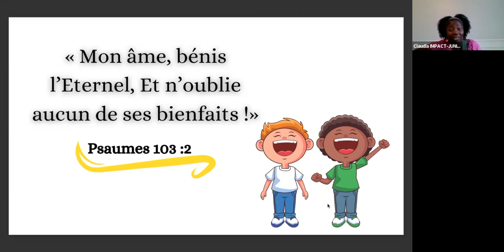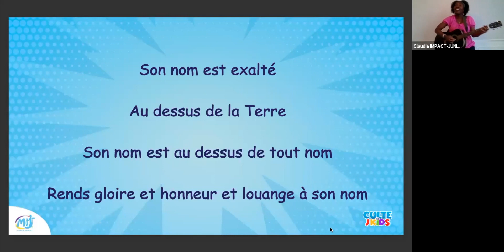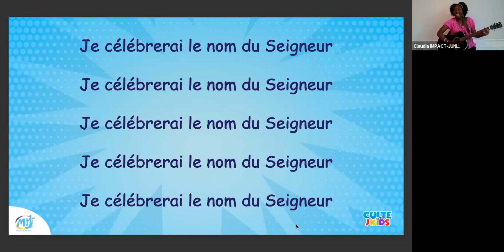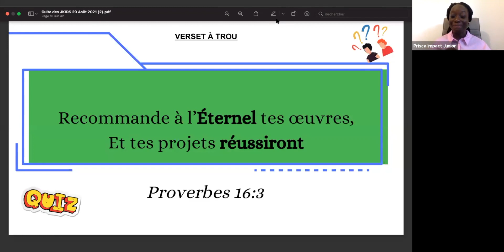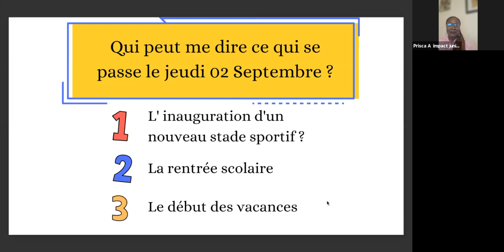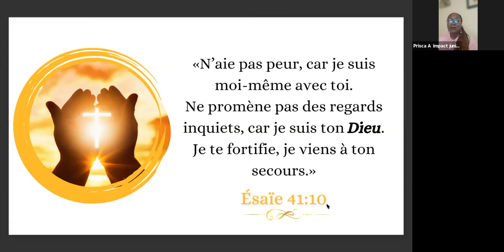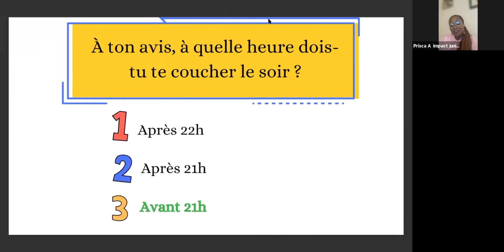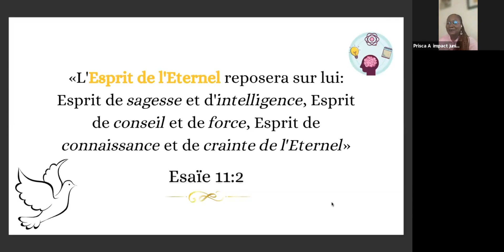Comment réussir son année scolaire ?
Bienvenue au culte des Jkids, les enfants qui ont fait de Jésus leur Seigneur.